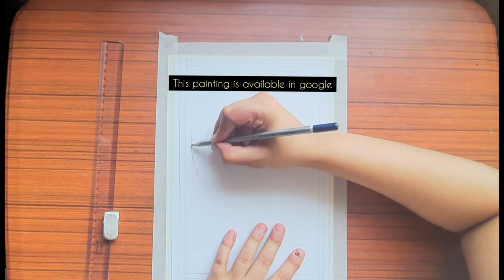Mother's day drawing/Easy Mother's day painting/Jamini Roy painting/stepbystep DOMS poster painting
Hello everyone 🙂 . Today on the occasion of mothers day i am going paint a famous painting by  painter Jamini Roy with the help of poster paints.The name of the painting is Santhal mother and child.This is one of the famous work of Jamini Roy.It is quite relatable to the occasion  so i  am thinking to paint it today.I hope you will like the video.please like and subscribe my videos.I will keep coming with good videos.

All of the following items will be available in Amazon,flipkart or any stationary stores near by).

Watercolour paper 200 gsm;

CAMLIN BRUSH PENS:

DOMS OILPASTEL:

PRISMA COLOURPENCILS:

POSTER PAINTS:

Masking tape: 0
Tissue paper

Musician: Ashutosh